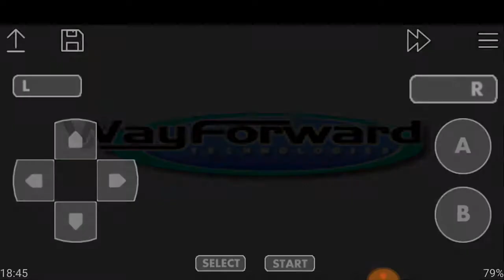The SpongeBob SquarePants Movie (GBA) World 1-1 Management Material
This game was so delightful (amazing) on PS2, But the GBA version is pretty good as well.